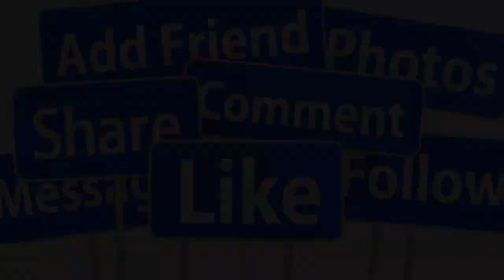🔴TIN CHÍNH XÁC :BẮT GẶP PHI NHUNG MẠNH QUỲNH TẠI SÂN BAY VÀ CÔNG BỐ SỰ THẬT P.N CÒN SỐNG